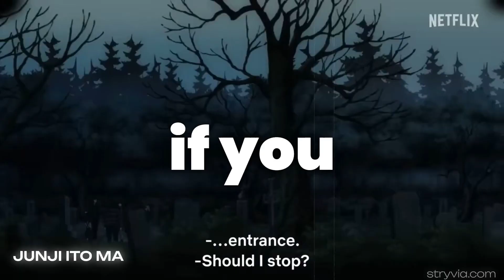Best Movies / Tv shows like Junji Ito Maniac: Japanese Tales of the Macabre (2023 anime)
Best Movies / Tv shows like Junji Ito Maniac: Japanese Tales of the Macabre (2023 anime) | Stryvia
1. And Yet the Town Moves (2010 anime)
2. Occultic;Nine (2016 anime)
3. xxxHolic: Kei (2008 anime)
4. Urusei Yatsura (2022 anime)
5. AntiMagic Academy "The 35th Test Platoon" (2015 anime)
6. No. 6 (2011 anime)
7. Beautiful Bones: Sakurako's Investigation (2015 anime)
8. Kagewani (2015 anime)
9. Asura Cryin' (2009 anime)
10. Mieruko-chan (2021 anime)
11. Mirai (2018 anime)
12. Monster Musume (2015 anime)
13. Aho-Girl (2017 anime)
14. Ayakashi: Samurai Horror Tales (2006 anime)
15. The Flowers of Evil (2013 anime)